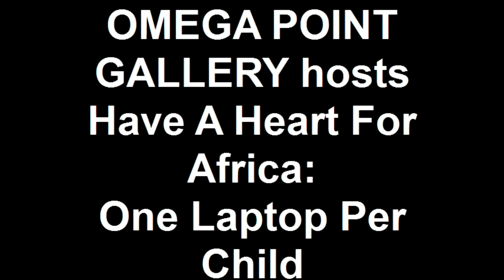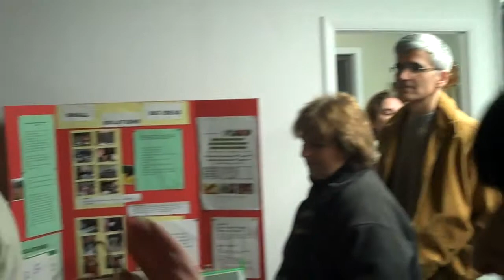OMEGA POINT GALLERY hosts Have A Heart For Africa: One Laptop Per Child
Omega Point Artists Cooperative hosted an event for a local organization supporting the One Laptop Per Child endeavor. Created on February 14, 2010 using FlipShare.